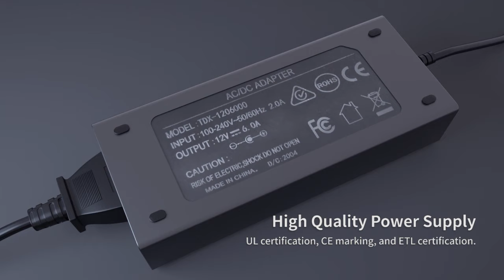Anycubic Photon Mono SE--- High speed 3D printer with One-Key Operate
With a matrix parallel light source to uniformly distribute light energy and enhance the precision of the print. Anycubic Photon Mono SE is capable of printing in layers that are thinner than 50 microns. The results are detailed enough that some dental offices could use it, or even jewelers for modeling.😎💯💯